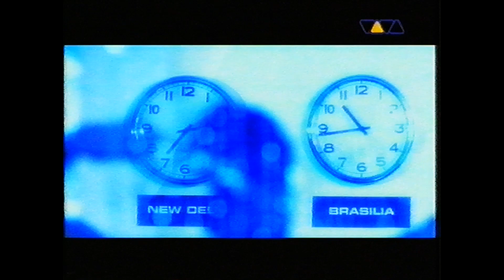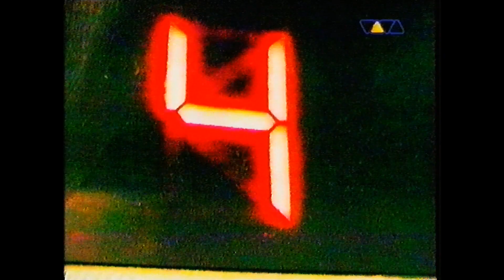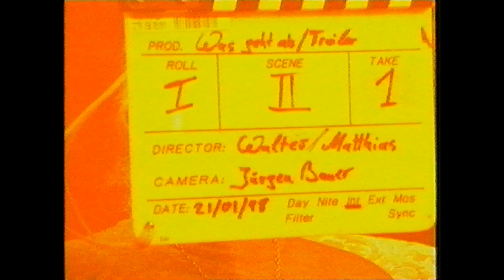Club Rotation 19980830 CR 2 VIVA VHS